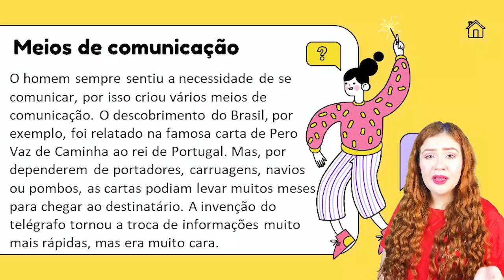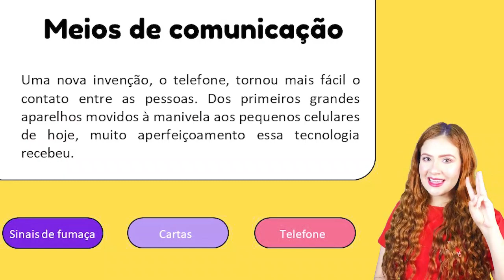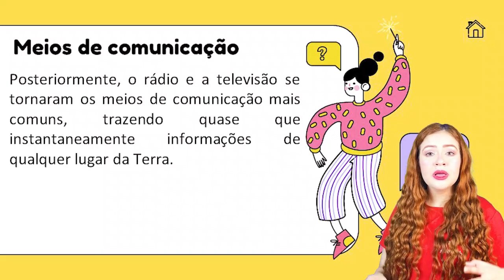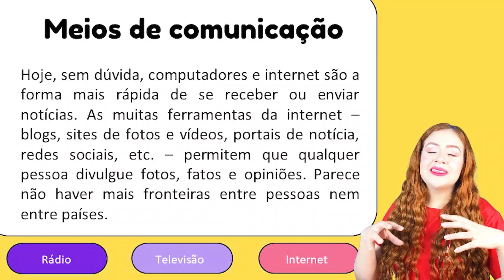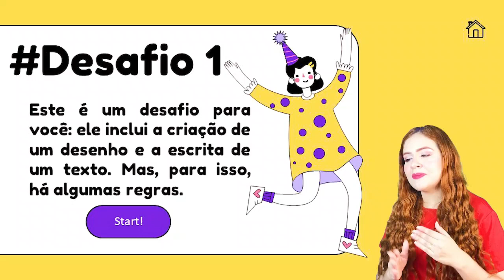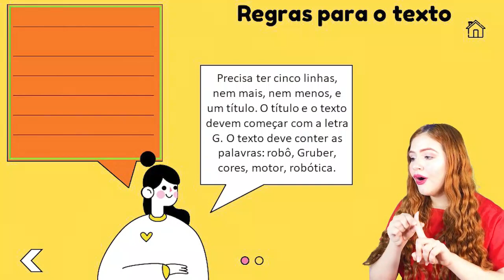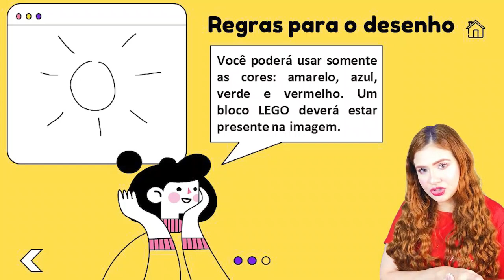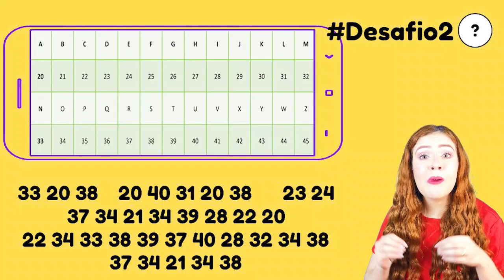27/08 - 4º E 5º ANO (EF) - ROBÓTICA - MEIOS DE COMUNICAÇÃO - DANIELLE BARBOSA